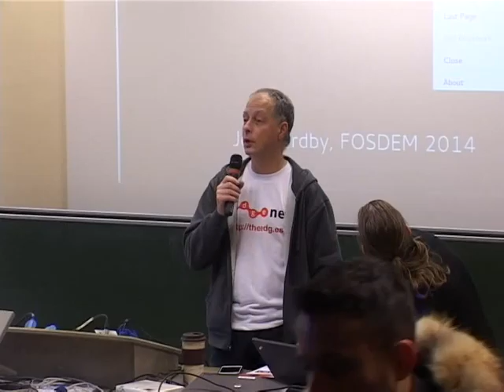FOSDEM 2014 - Welcome To Iot Devroom